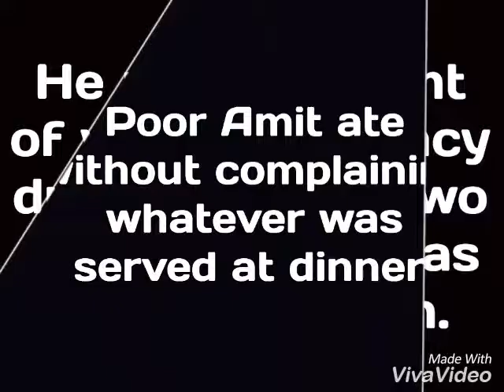Rich Amit Poor Amit Series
Rich Amit Poor Amit Show Part- I